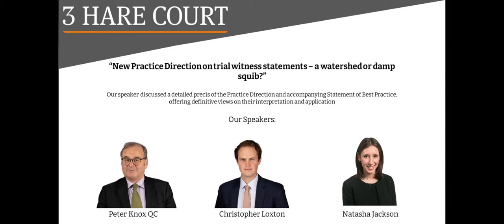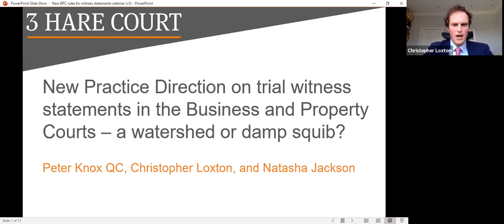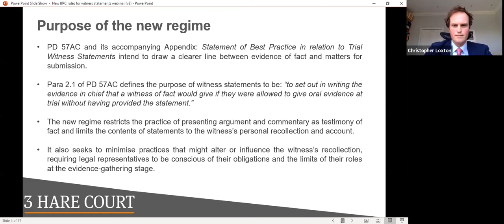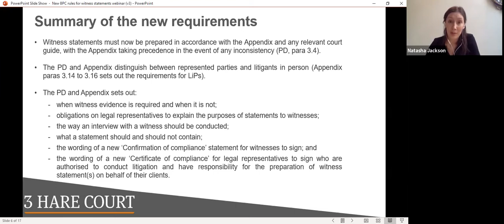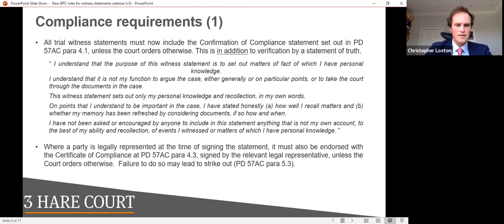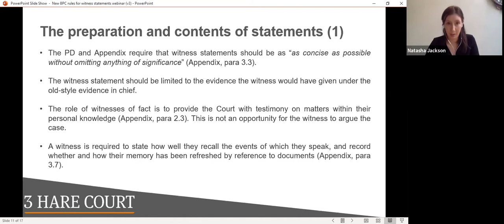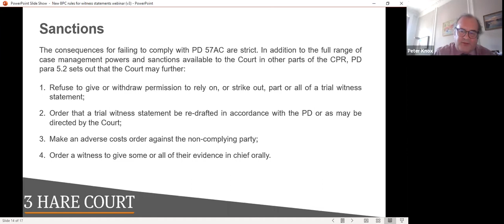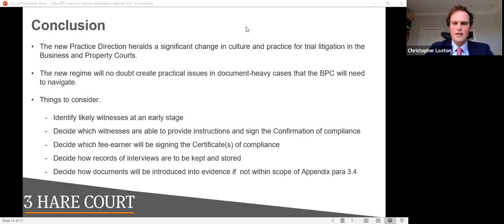3 Hare Court - New Practice Direction on Trial Witness Statements Webinar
From 6 April 2021, a new Practice Direction (57AC) comes into force imposing significant rule changes on the preparation and drafting of trial witness statements in the Business and Property Courts.

The webinar will provide a detailed precis of the Practice Direction and accompanying Statement of Best Practice, offering definitive views on their interpretation and application.

The webinar will be delivered by:

Peter Knox QC - Who will provide a view from the bench as a deputy High Court judge

Christopher Loxton

Natasha Jackson